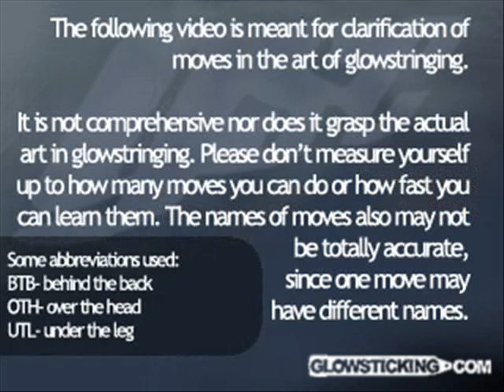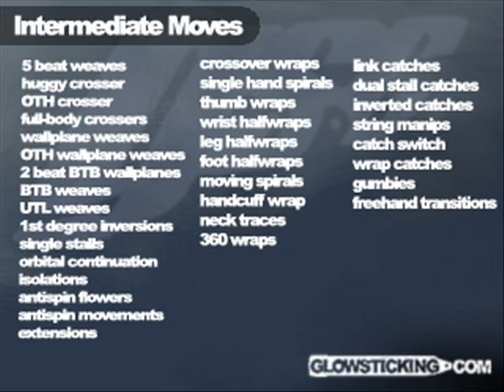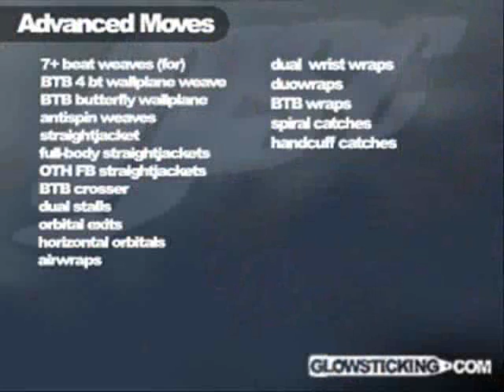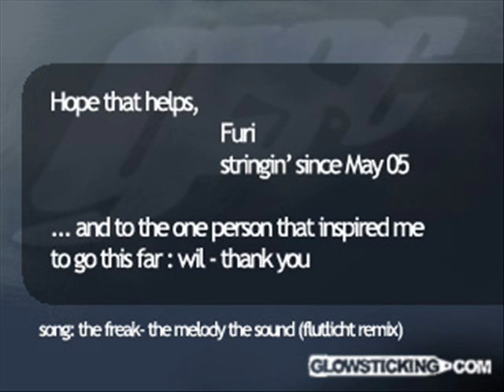Glowsticking.com Stringing: Furinax Overview 9/9/06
An overview of the moves and techniques in glowstringing. Meant to clarify and help teach.

If you like these videos feel free to check out - the premiere online community and resource for anything related to dancing with glowsticks. Check out glowstickingdvd.com for the DVD